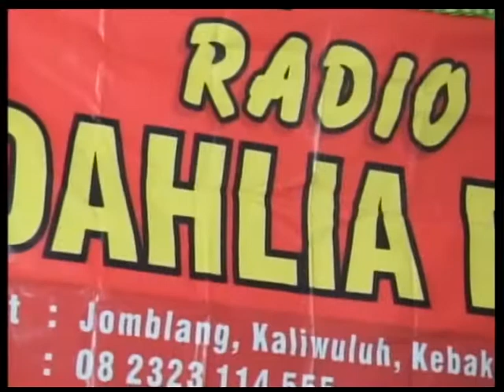griya pengantin budi SE setasiun masaran februari 2018 part 7